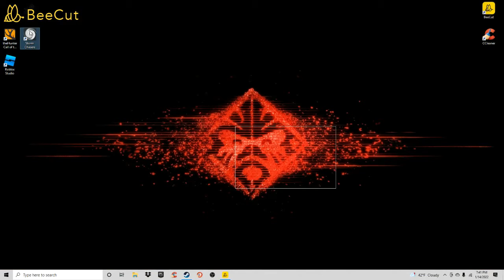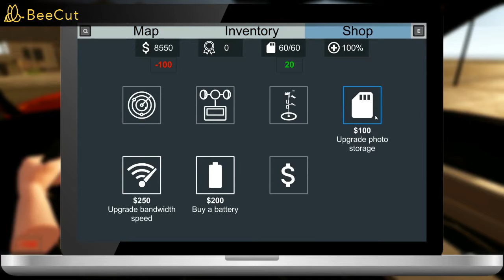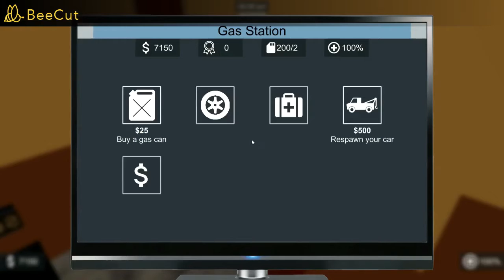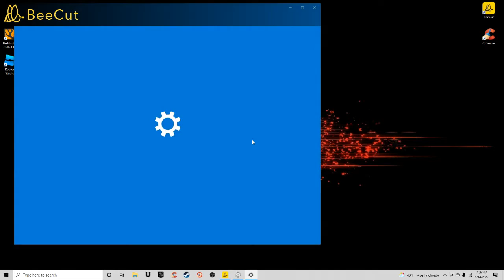storm chasers, "the debris chucker"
just storm chasers